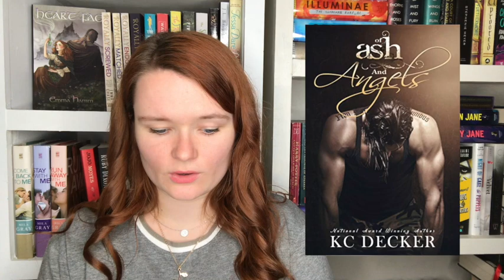November Ebook Haul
Hi yall!! Here is a very late November ebook haul! Let me know if you have read any of these books, or if you plan to!!

xoxo Averie